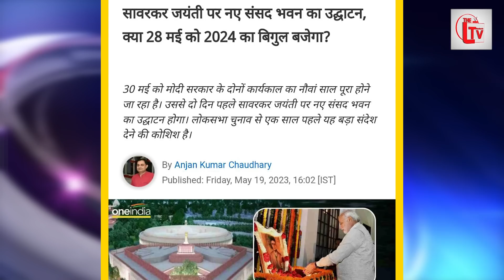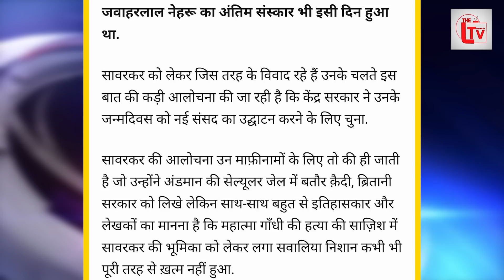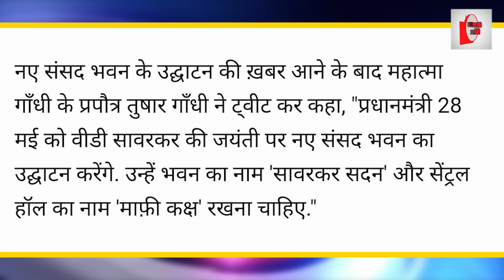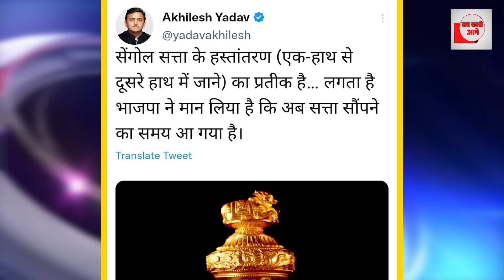संसद उद्घाटन की स्क्रिप्ट लीक, मोदी के सारा खेल बेनकाब?